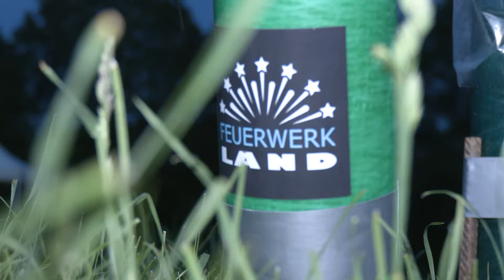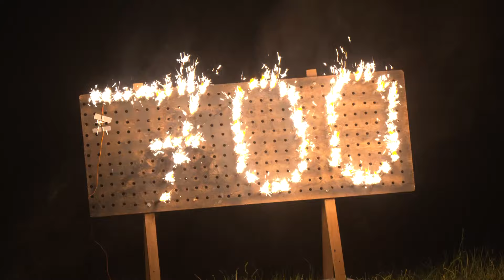700 Jahre Zethau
700 Jahre sind ein stattliches Alter. Ein guter Grund, um ausgelassen zu feiern. Wir haben die Festwoche in Zethau begeleitet und haben jetzt noch einmal die schönsten Bilder für Sie am Start.

Kamera: Tim Fischer
Schnitt: Tim Fischer
Sprecher: Tim Fischer
Redaktion: Frank Langer

Besucheradresse:
Am St.-Niclas-Schacht 13
09599 Freiberg

Telefax: 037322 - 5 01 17